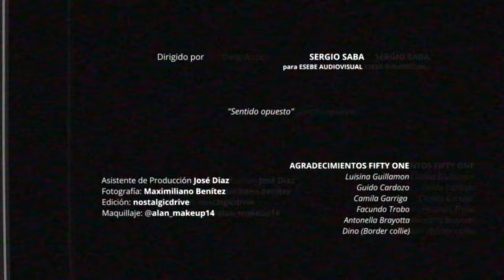ZAINA - Sentido Opuesto (Official Video)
ZAINA - Sentido Opuesto (Prod. by Federico Ivan)